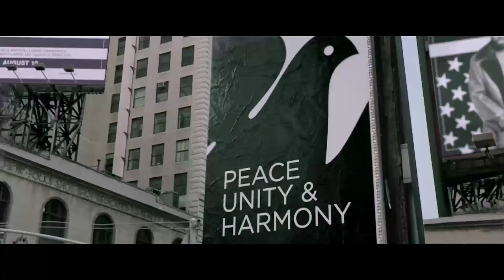"Nación cautiva" (Captive State) - Trailer en español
Película estadounidense dirigida por Rupert Wyatt y protagonizada por Vera Farmiga, John Goodman, Madeline Brewer, Kevin J. O'Connor, Machine Gun Kelly, D.B. Sweeney, Ashton Sanders, Kevin Dunn.

Diez años después de que la Tierra haya sido sometida por una fuerza extraterrestre, la sociedad humana se divide en disidentes y colaboracionistas. En la ciudad de Chicago un grupo de jóvenes busca sobrevivir y recuperar su identidad, pero no lo tendrá fácil.